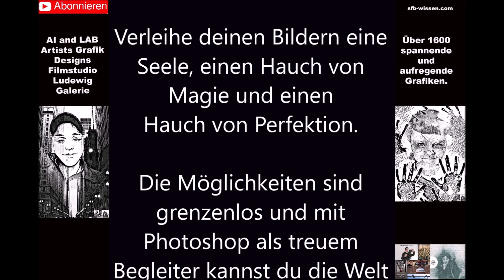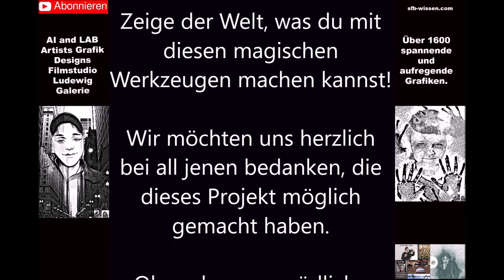SENSATIONELLE WUNDERVOLLE kreative KUNST I Spannende künstliche AI, KI, LAB & Photoshop Galerie 064